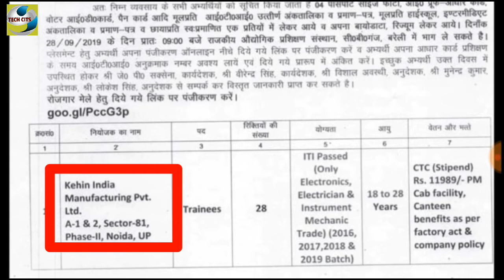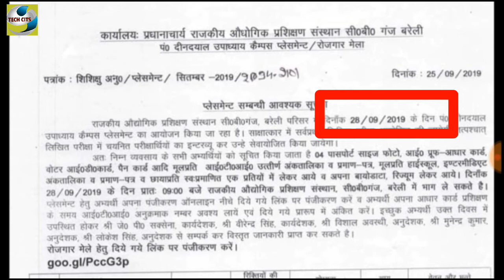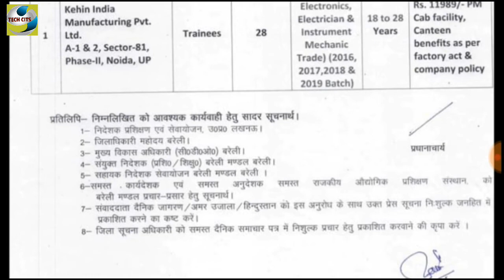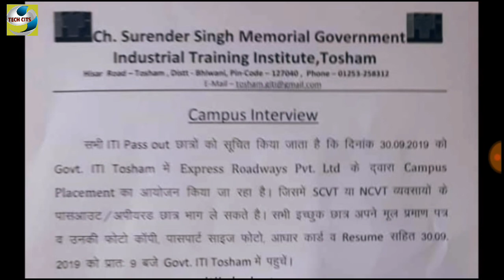ITI CAMPUS PLACEMENT DRIVE 4 CAMPUS PLACEMENT IN A SINGLE VIDEO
ITI CAMPUS PLACEMENT DRIVE

  4 CAMPUS PLACEMENT IN A SINGLE VIDEO

SUZUKI MOTOR GUJRAT LTD HANSALPUR

LAVA MOBILE INTERNATIONAL LTD

KEHIN MANUFACTURING PVT LTD

Ek hi video Mein ine Sab companies ke placement ki jankari